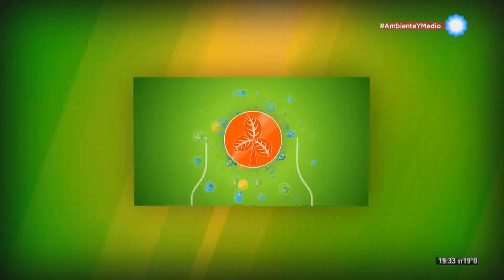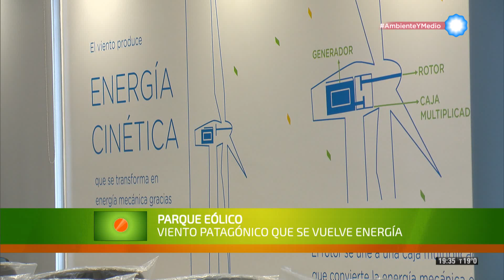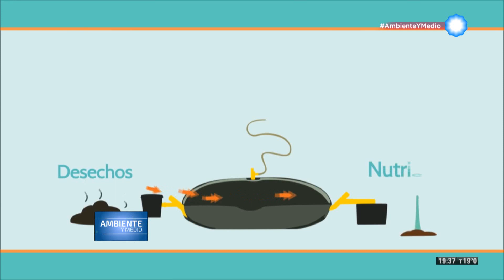Energías limpias en Ambiente y medio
La energía hidroeléctrica y la que proviene de fósiles como el petróleo o el carbón proveen el 98% de la electricidad que consumimos en nuestro país. Si bien es renovable, la hidroeléctrica es una matriz energética obsoleta y, además, no es sustentable, ya que produce un elevado impacto ambiental.

Pero Argentina cuenta con inmejorables condiciones para generar energías limpias. Aunque se manera apenas incipiente, ya contamos con experiencias de producción de energía eólica, solar y de materia orgánica. Sergio Federovisky y Camila Hadad nos presentan algunas de estas incursiones en la generación de energía, como el Parque Eólico Rawson, que cuenta con 43 molinos de viento, o los paneles fotovoltáicos que pueblan algunos segmentos del Camino Parque del Buen Ayre.